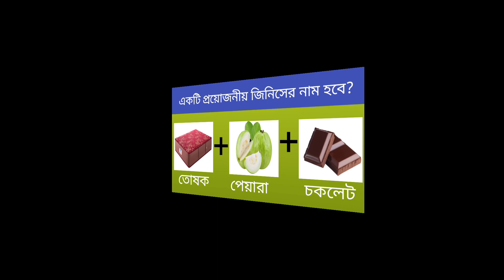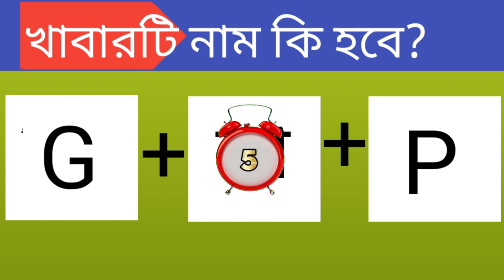একটি ফলের নাম হবে? বুদ্ধির ধাঁধা। মজার গল্প। বুদ্ধির ঝুলি। Budhir Dhadha |Mojar Dhadha |Bangle